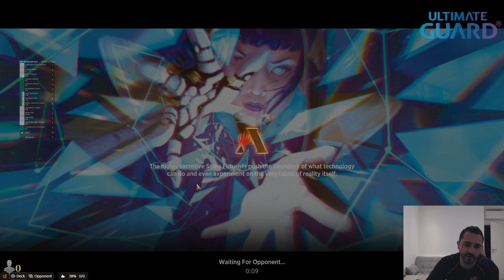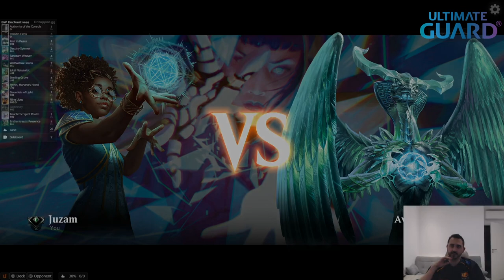Historic Selesnya Enchantress | Martin Juza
Looking for an off-meta deck to crush the Day 1 metagame at the Arena Open? Try out this powerful take on Historic Selesnya Enchantress!